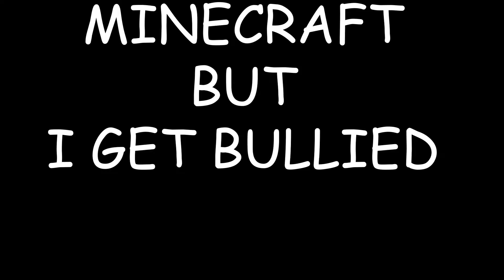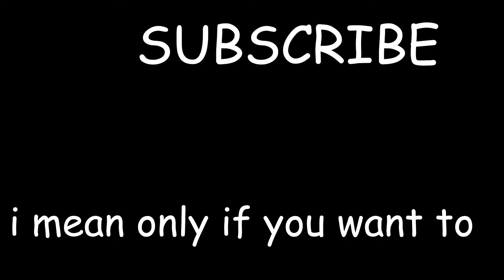Minecraft but I get bullied by a woman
This was a fun one.
Also the thumbnail was annoying to take.

Music in video:
New Donk City Festival - Super Mario Odyssey [OST]

subscib